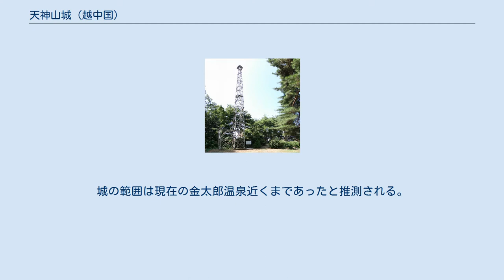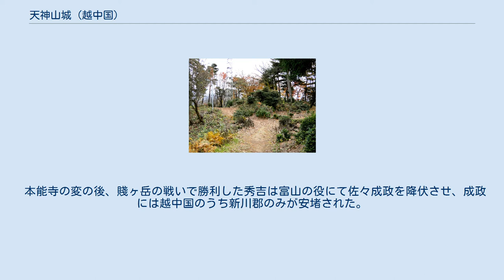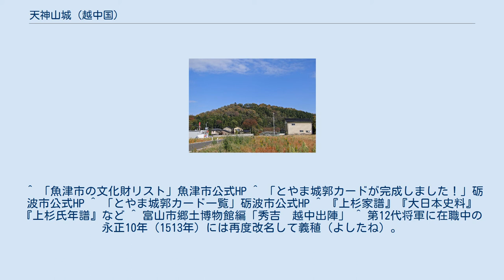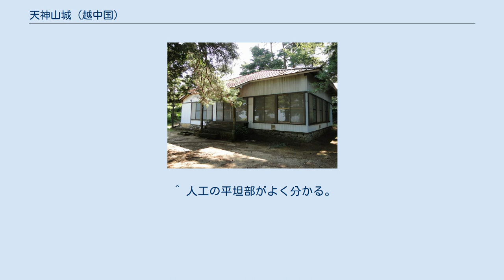天神山城 (越中国)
頂上部分、郭 天神山城（てんじんやまじょう）は、富山県魚津市天神山（別名・松尾山、標高163m）にあった日本の城（山城）。
別名・萩城。
頂上付近には人工的な平坦地があり容易に城跡と判別できる。
魚津市指定史跡。
周辺には、魚津歴史民俗博物館、天神山温泉、新川学びの森天神山交流館などがある。
 天神山の山頂部からは弥生土器が出土しているため、2世紀末の倭国大乱に関係する弥生時代の山城跡と考えられている。
 天神山城は松倉城の支城として上杉氏によって1554年（天文23年）に築城とされる。
城の範囲は現在の金太郎温泉近くまであったと推測される。
安土桃山時代には、上杉謙信がここを越中攻めの拠点として長尾景直を城主として送り込んだ。
1582年（天正10年）の魚津城の戦いの際には上杉景勝が入城した。
 本能寺の変の後、賤ヶ岳の戦いで勝利した秀吉は富山の役にて佐々成政を降伏させ、成政には越中国のうち新川郡のみが安堵された。
しかし実際には、成政自身は大坂に留め置かれたうえ、新川郡内にある白鳥城には前田利長の、天神山城にも上杉景勝の城将が、佐々の軍勢に備えるため引き続き置かれた。
 佐々の肥後移封と関ヶ原の合戦後に前田氏が砺波・射水・婦負に加え、新川郡をも治めるようになると、前田家から青山佐渡守（青山吉次）・豊後守（長正）親子が城代として入城したが、のちに廃城となり、現在は片貝川に面した土塁や空堀などが残されている。
 もと松尾山と呼ばれていたものが、 1493年（明応2年）室町幕府10代将軍、足利義材（よしき）―後に改名して義尹（よしただ）が都の乱を逃れて小川寺（おがわじ）の寺院・光学坊に二月ほど身を隠した際に菅公像（天神様）を残し、後に松尾山に祀られたので「天神山」と呼ばれるようになったと伝えられている。
 堀（空堀）や土塁などが一部残されている。
」砺波市公式HP ^ 「とやま城郭カード一覧」砺波市公式HP ^ 『上杉家譜』『大日本史料』『上杉氏年譜』など ^ 富山市郷土博物館編「秀吉　越中出陣」 ^ 第12代将軍に在職中の永正10年（1513年）には再度改名して義稙（よしたね）。
 ^ 人工の平坦部がよく分かる。
 ^ 魚津市商工観光課web「魚津城の戦い」ほか